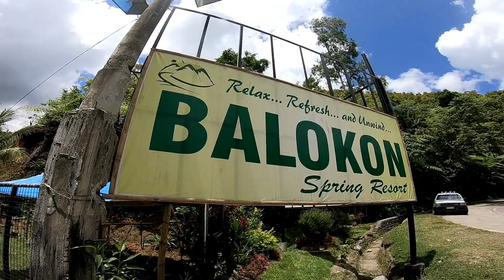Balokon Spring Resort || Don Salvador|| Travel Vlog Montage #3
We're back again in Don Salvador but this time, it's the summer outing of Citadel Auto Glass in Balokon Spring Resort.  Enjoying the cold water from the pool , and the view. Enjoy the video!

Watch in HD to appreciate!